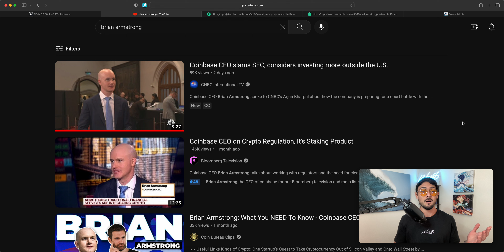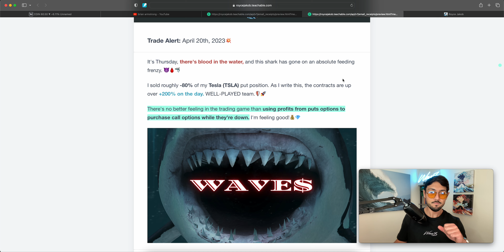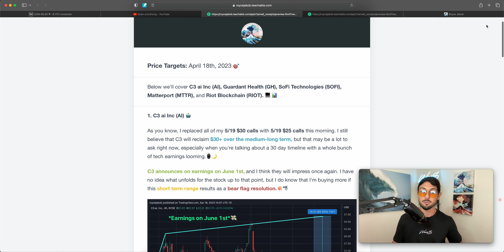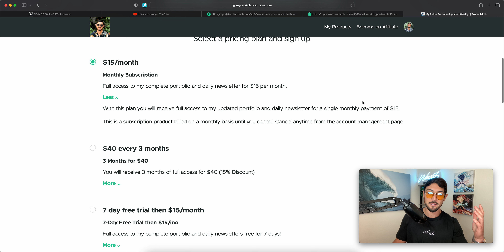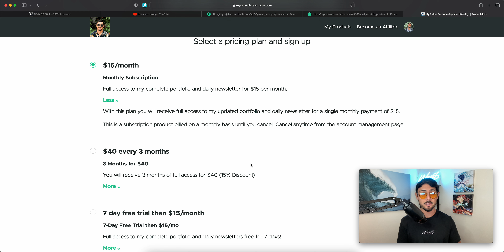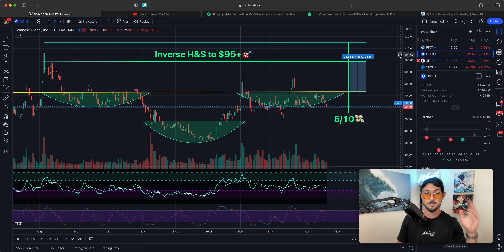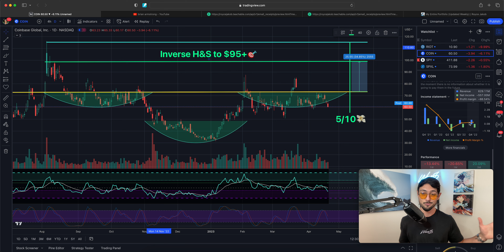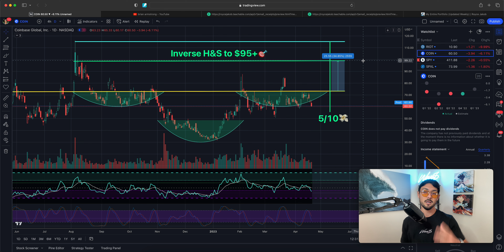I'm Buying Even MORE Coinbase ($COIN) Call Options... Here's Why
💰📈 If you want to trade with me on a daily basis, then consider becoming a member of my Complete Portfolio + Daily Newsletter Team. Along with a full breakdown of my personal portfolio, you’ll also receive my daily Trade Alert and in-depth Trade Analysis newsletters ($15/mo)

- 4-Hour Work Week